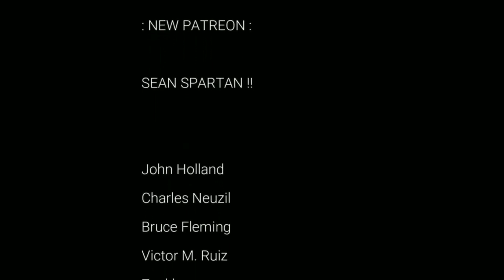Behringer Jupiter 8, First Boards ?